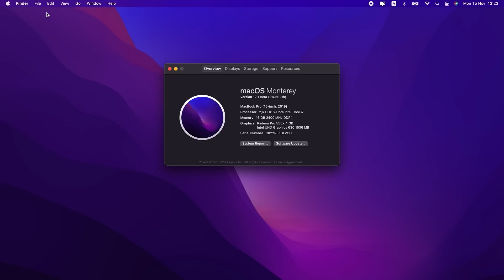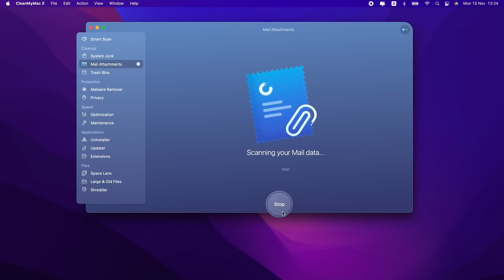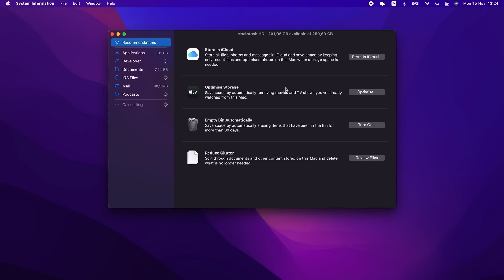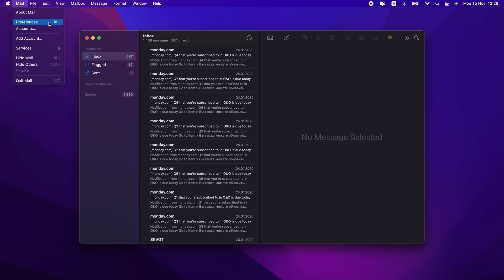How to Delete Mail Storage on Mac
How to wipe out mail storage on Mac

Your storage is full again? Annoying, right? Try to clear your Mail storage it might save you some precious GB.

First, check how much space Mail is taking up.

Open the app - click Mail Attachments - Scan. Done!

#2. Open the Apple menu - About this Mac - Storage - Manage.
Choose Recommendations in the sidebar.
Click Optimize.

If you want to know to delete Mail attachments manually, follow these steps:

1. Open Finder.
2. Click Go - Go to Folder.
3. In the text box, type: ~/Library/Containers/com.apple.mail/Data/Library/Mail Downloads/
4. Press Go.
5. Select all of the folders and drag them to Trash.

Contents:
00:00 - Intro
00:32 - How much space Mail is using?
01:08 - How to remove Mail attachments automatically
01:43 - How to use “Optimize storage” function
02:14 - How to remove Mail attachments manually
02:49 - How to reduce space taken by Mail app
03:21 - Outro